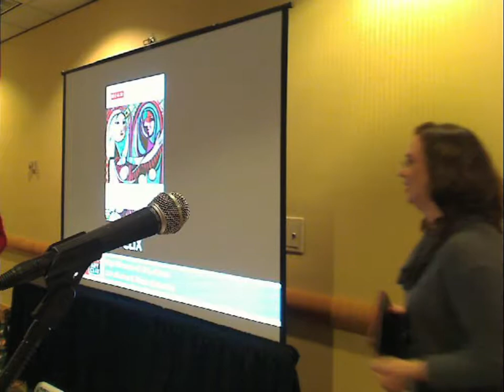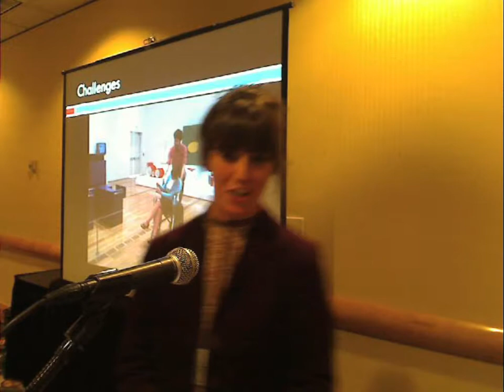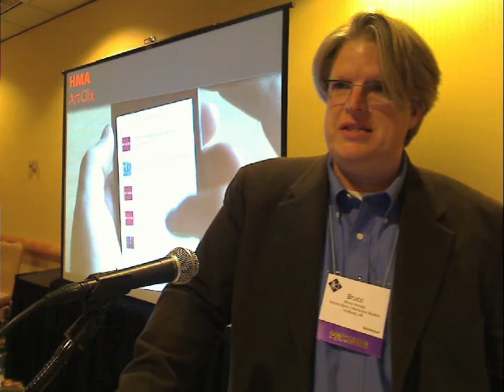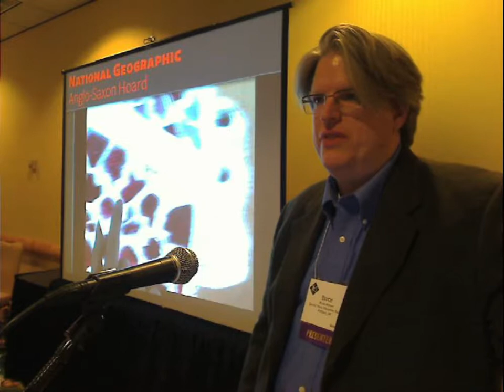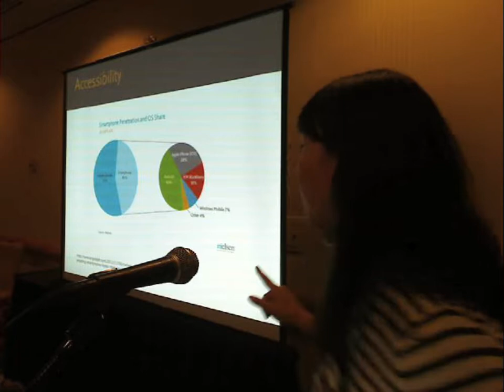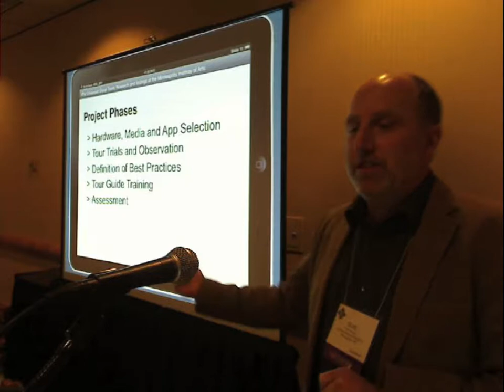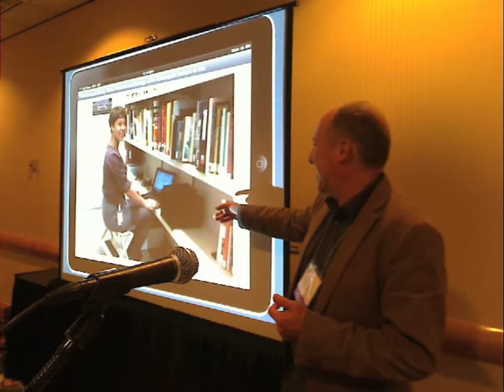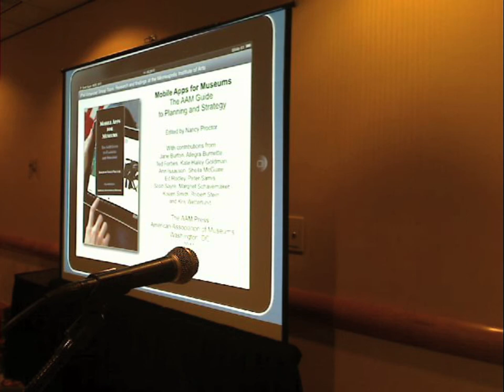Hands-on Mobile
2011 Museum Computer Network (MCN) conference in Atlanta, GA
Presentations on November 18, 2011

PRESENTATIONS:

ArtClix: Mobile App development at the High Museum of Art
Presenters: Julia Forbes, Head of Museum Interpretation, High Museum of Art
Nicole Cromartie, Coordinator of Museum Interpretation, High Museum of Art

New Challenges for New Media
Presenter: Bruce Wyman, Director of Creative Development, Second Story

Museum Tours and the Mobile Web
Presenter: Emily Black, Assistant Editor for Digital Media, Nelson-Atkins Museum of Art

iPad Enhance Public Tours: Research and Findings from the Minneapolis Institute of Arts
Presenter: Scott Sayre, Principal, Sandbox Studios